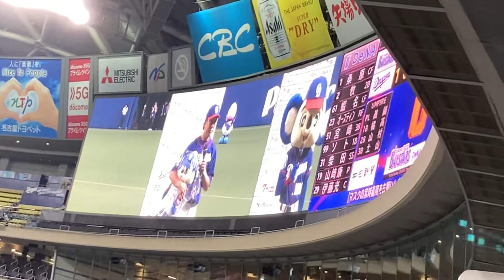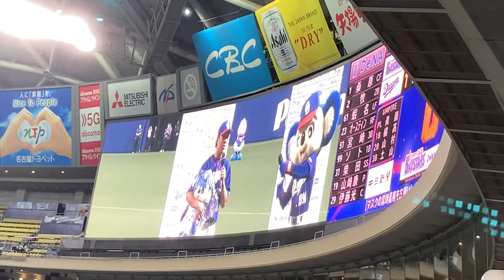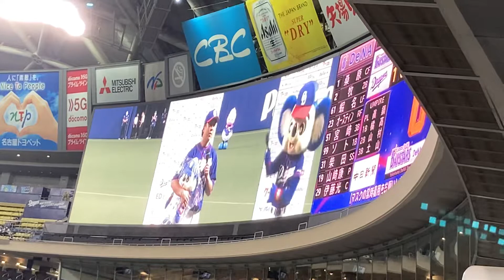今日のインタビュアーはドアラ❗️ 2021/09/03 大野雄大 ヒーローインタビュー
2021/09/03 中日×DeNA